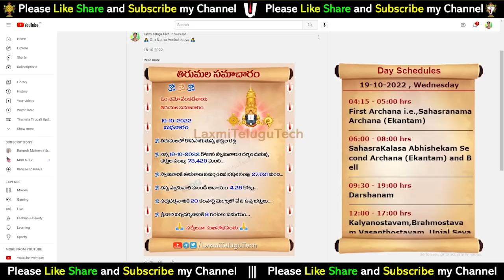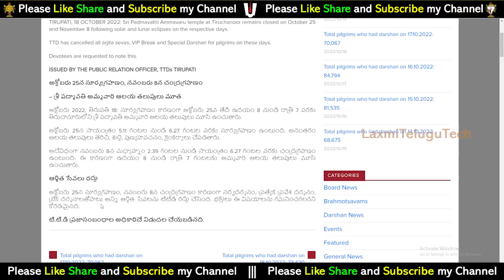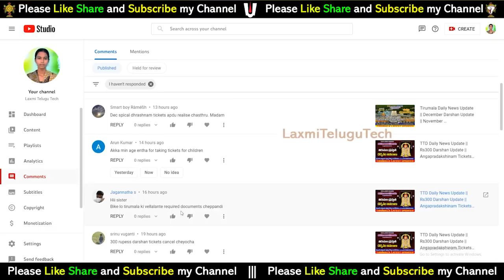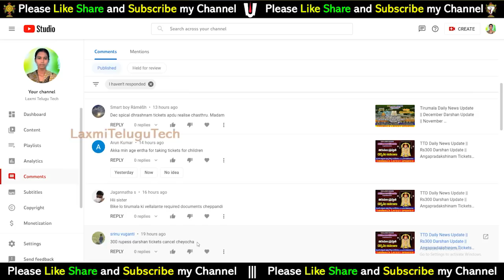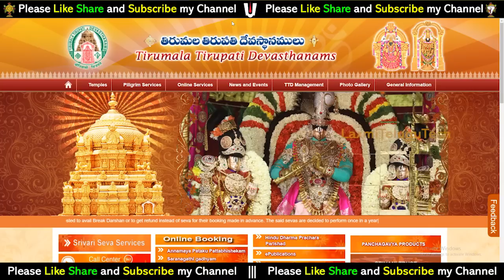Tirumala Free Darshan Update || TTD Rs300 Darshan Update || Tirumala Tirupati Latest news update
TTD Latest News Updates Today || TTD Sarva darshan News Today || Tirumala Present Situation 19th October 2022 ||  @Laxmi Telugu Tech

16). What is Thirumala Srivari Seva (How many types of services) Full details of what to do to participate in the service

32). Advance booking Tirumala Darshan Ticket any month:-